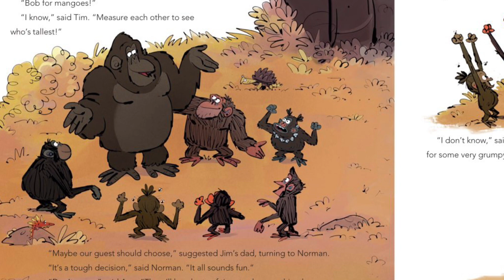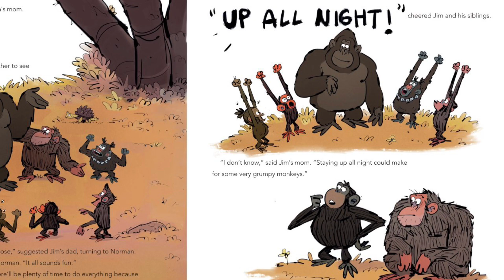ReadtoChildren-Grumpy Monkey Up All Night by Susanne Lang readaloud kidsstorybook Funny.